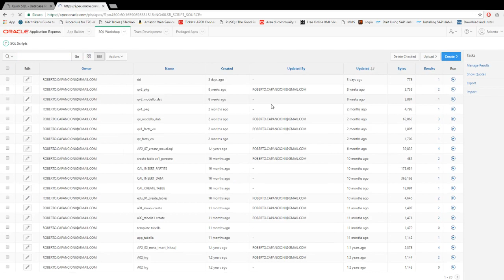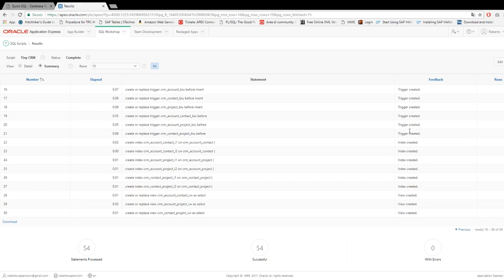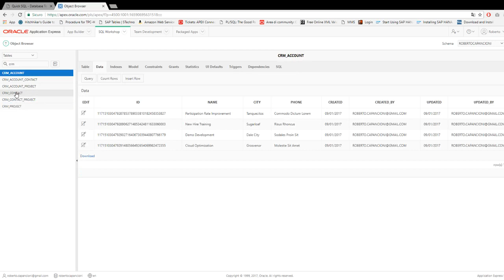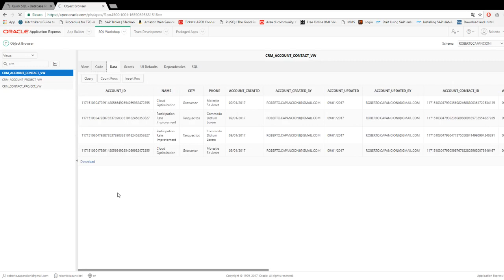APEX Tiny CRM 03 Execute DDL